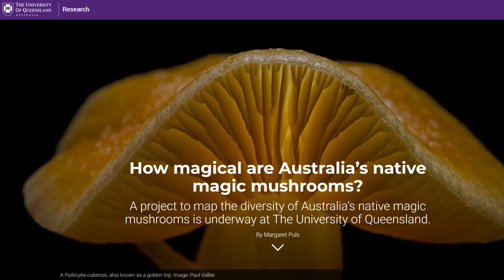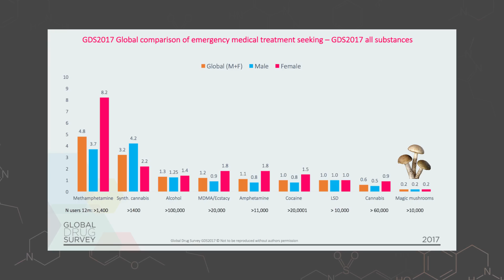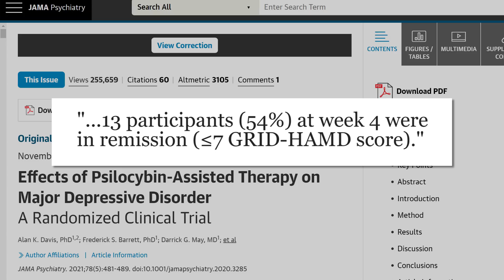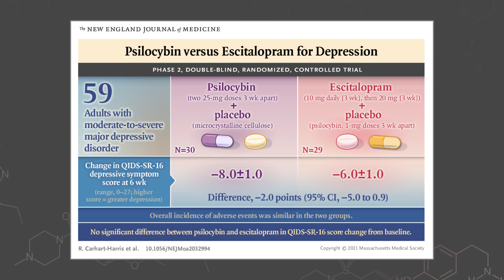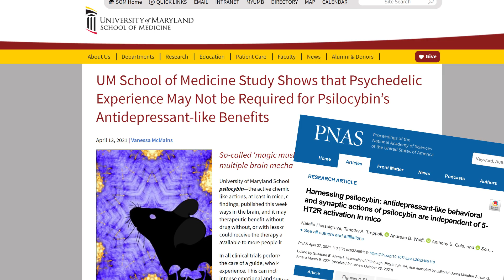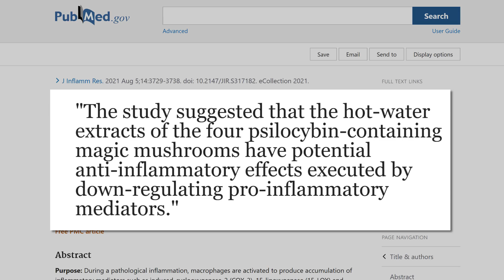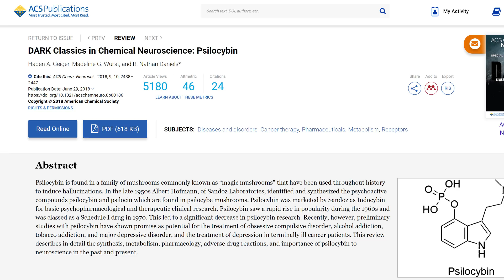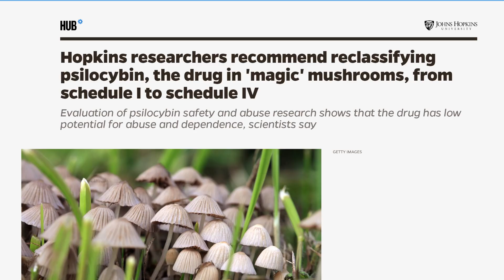Are Magic Mushrooms Healthy? An In-Depth Look at the Research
A look at over a dozen studies including shocking studies on depression, how it works, overdose risk, and beyond.